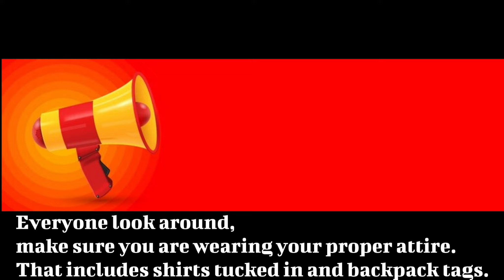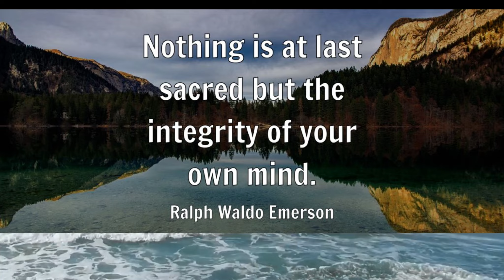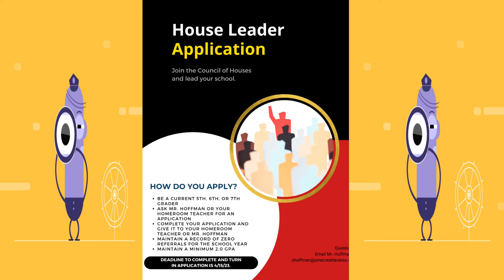PAT NEWS 03-28-2023